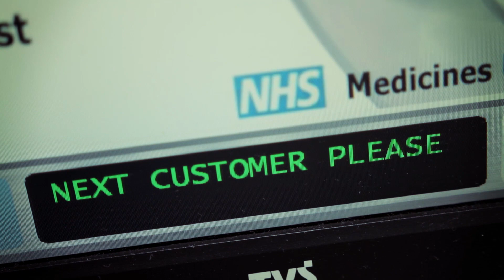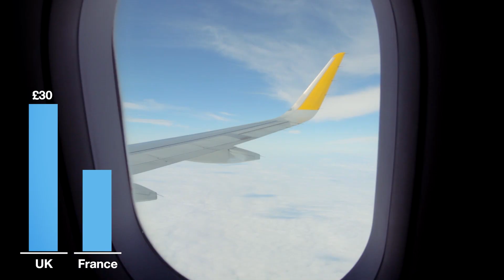Just Say Non!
It costs 5 times more to buy emergency contraception in the UK than in France.

Outrageous, oui?

Join our campaign and JustSayNon to the high price of emergency contraception.